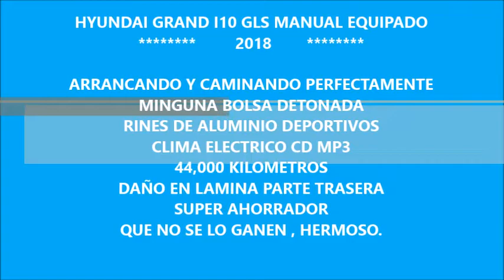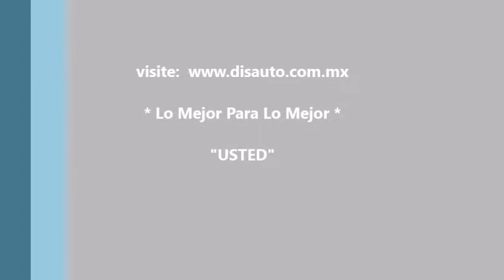DISAUTO HYUNDAI GRAN I10 BH GLS EQUIPADO RINES CLIMA ELECTRICO 44000 KIL CAMINANDO Y BOLSAS OK HERMO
COMODO PRACTICO ECONOMICO EQUIPADO Y SUPER COMERCIAL HYUNDAI H100 GLS EQUIPADO 2018: ARRANCANDO Y CAMINANDO PERFECTAMENTE, NINGUNA BOLSA DETONADA, CLIMA , ELECTRICO, RINES DE ALUMINIO DEPORTIVOS, MP3, 44,000 KILÓMETROS, DAÑO MENOR EN LAMINA PARTE TRASERA, QUE NO SE LO GANEN, BUENISIMO, LO ESPERAMOS.